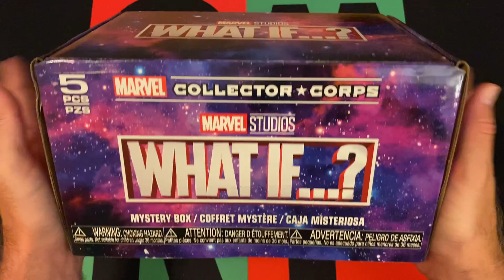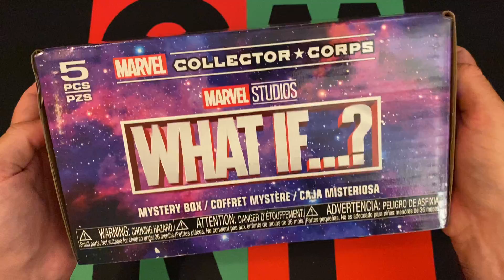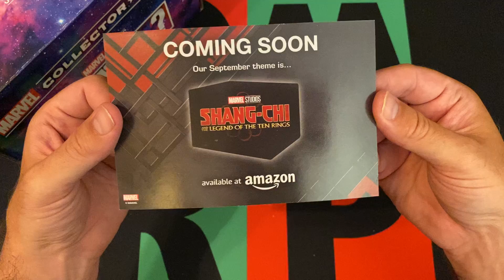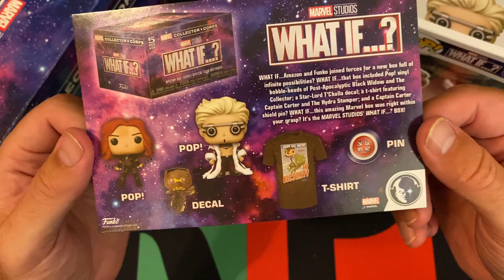Amazon Funko Marvel Collector's Corp Box - July 2021 - What If...?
It's Subscription Saturday and it's time for another Amazon Funko Marvel Collector's Corp box, this is the July 2021 edition which includes items from the What If...? series on Disney+. What's inside? Watch and find out, it's probably something cool.